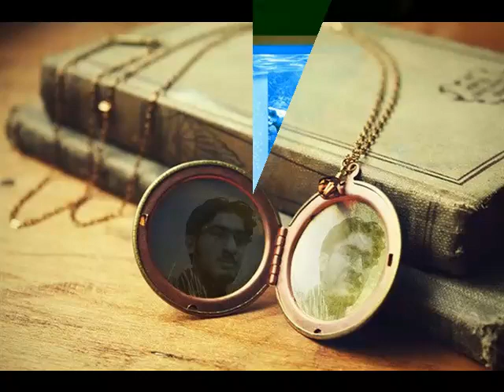MASTER MANZOOR OLD SONGS 03342238608 2013